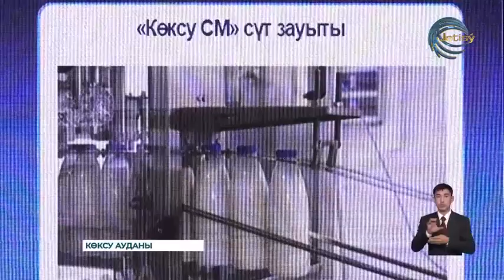Көксу ауданында тұрғын үй кезегі 7,2 пайызға төмендеді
Көксу ауданында тұрғын үй кезегі 7,2 пайызға төмендеді. Әкімдік тарапынан атқарылып жатқан кешенді жұмыстар негізінде 60 пәтерлі несиелік үй қолданысқа берілгені мәлім. 2025 жылы ауданда тағы да 60 пәтерлі қос үй салу жоспарда. Мұның сыртында кезектілікті азайту мақсатында 50 дайын үй сатып алуға қаражат қарастырылған. Оның 17- сі Республика күнінде берілді. Тағы 33 отбасын жыл соңына дейін өз шаңырақтарына қоныстандыру жоспарда. Бұл туралы аудан тұрғындарымен кездесуде облыс әкімі Бейбіт Исабаев айтты.